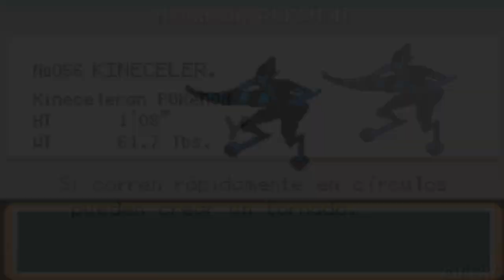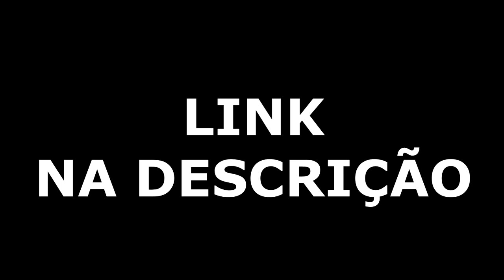POKÉMON BEN 10 COMPLETO - ATT [FIRE RED HACK]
Autor: aleZgamerXD